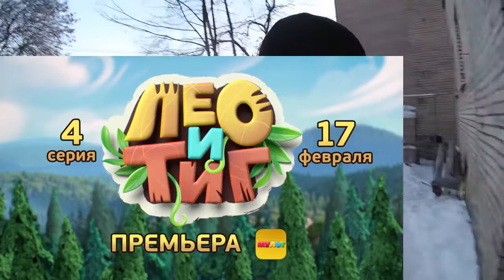Pensatas in interlingua - 2018-02-21 - Filmes de animation russe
Un breve panoramica super le plus popular series de animation producite in Russia.